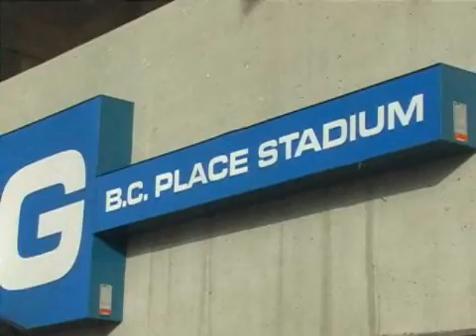Chris & Bev - Global Warming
Let's learn what climate change does to our local environment. It's good to know people!